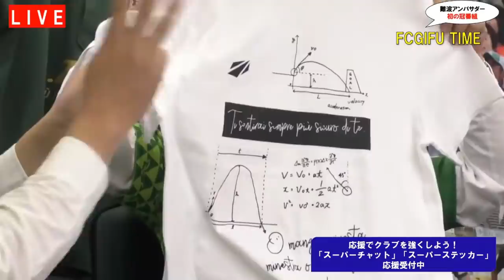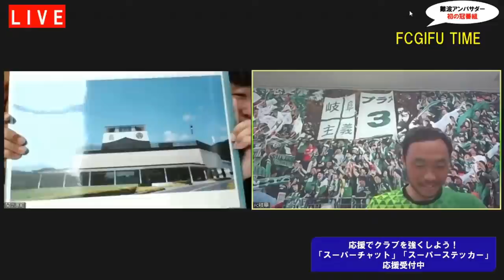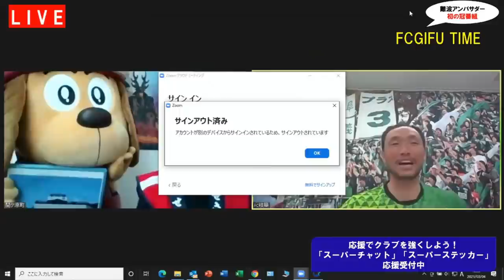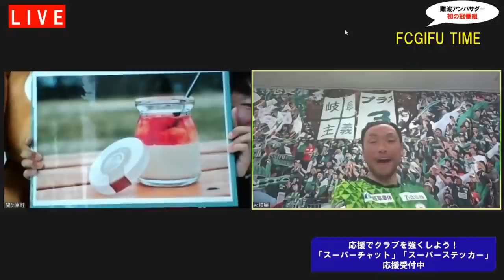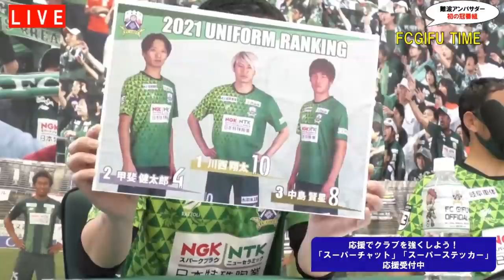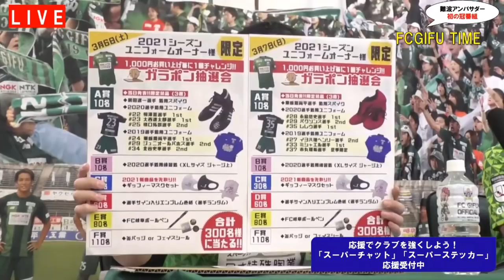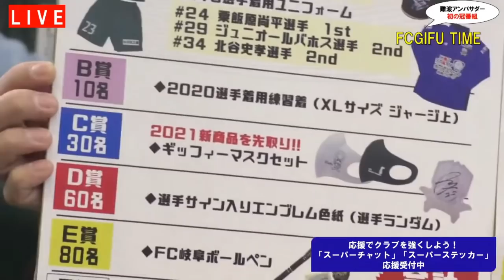【ＦＣ岐阜】第1回 FCGIFUTIME（3月分）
■出演者
難波 宏明（ＦＣ岐阜クラブアンバサダー）
関ケ原町担当者
三敬担当者
日本一ソフトウェア担当者

■内容
・開幕戦特集
・サンクスマッチ紹介
・ホームタウンデー紹介
・プレゼント企画等

■抽選会について
申込方法
申込者の「氏名」、配信中に発表する「キーワード」、「希望する商品名」、「住所」、「電話番号」、「配信の感想」を明記の上、メールにて応募ください。
申込はお一人様１回までとさせていただきます。
当選者の発表は、景品の発送をもって代えさせていただきます。電話やメールでの当選結果のご質問にはお答えできませんので、ご了承ください。
【締め切り】３月４日（木）２３：５９まで

■チャット機能について
【チャット機能】
リアルタイムに質問などを受け付けます。チャット機能を利用するにはYouTubeアカウントが必要になります。
≫アカウント作成方法はこちら

■スーパーチャット機能について
ライブ配信中に利用できる、投げ銭機能です。利用するにはYouTubeアカウント等が必要になります。投げ銭による売上は、クラブの支援金として強化費等に充てさせていただきます。
≫スーパーチャット詳細

■スーパーステッカー機能について
スーパーチャットと同じようにライブ配信時に送れます。メッセージの代わりにステッカー（スタンプ）を送れ、より目立たせたい人向けです。動きがあるアニメーションスタンプもあります。
≫スーパーステッカー詳細

■備考
通信状況等により、映像の乱れや切断等が生じる可能性がございます。 また、予告なく配信を中止・中断する場合がございますので予めご了承ください。